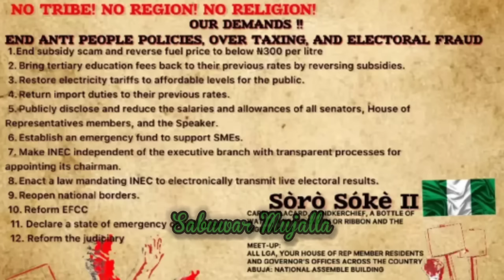Daga ƙarshe dai za'a janye maganar Zanga-zanga a Nigeria